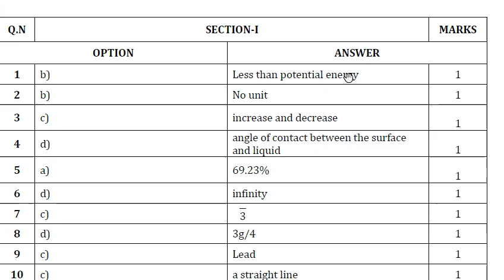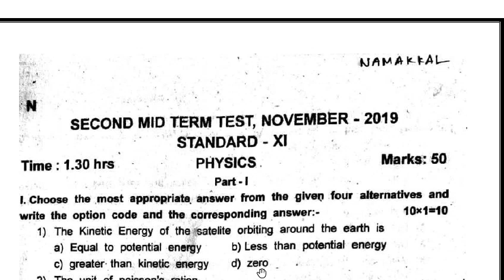11th std Physics second midterm Question ans Answer | kalvi Imayam